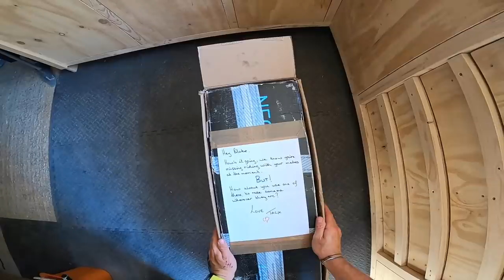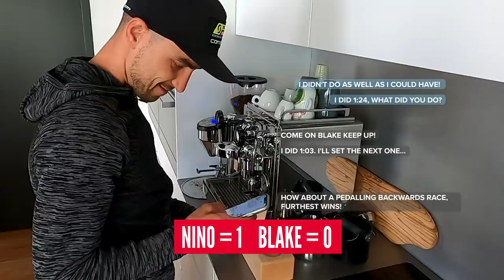Can Blake Beat Nino Schurter? | Mountain Bike Challenges In Lockdown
Blake said he was super bored in lockdown and just wanted to get some riding in! Our friends at Tacx sent him a smart trainer, so he had a look through his contacts to find someone to have a race with. We all know that Nino Schurter’s training regime is legendary and he is ridiculously fit! But how fit is he compared to our GMBN presenter? Will Nino break him at the very start?!

In association with Tacx

Would you like to see Nino ride some dirt jumps? Let us know 👇

If you'd like to contribute captions and video info in your language, here's the link 👍

Rookie Mistake - The Fly Guy Five
Territories - Dylan Sitts
Priddy - Fasion
WINTER AT THE LAKE - Justnormal
Backyard Bash - The Fly Guy Five
Dungeon - Dream Cave
Backchat - Xack